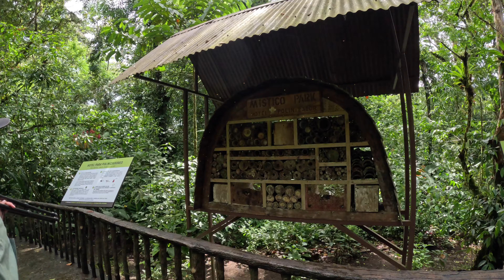Getting lost near Arenal Volcano.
In this episode we tour the pristine jungle near the Arenal Volcano in La Fortuna, Costa Rica. After hiking to the lava field of the volcano, we finish the day at La Fortuna Waterfall.

Music cred: Josh Egelhoff (Mercury Sound) on Spotify.

Tour Guide info:
Name: Albert